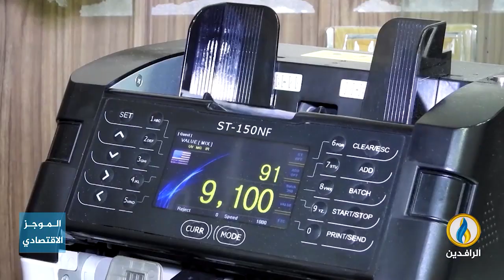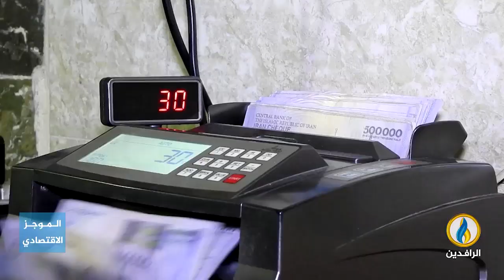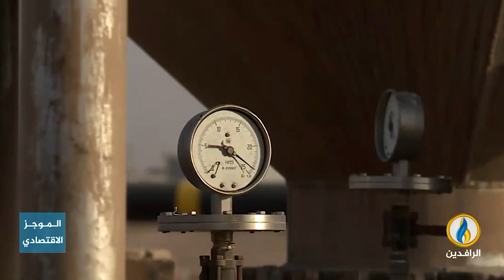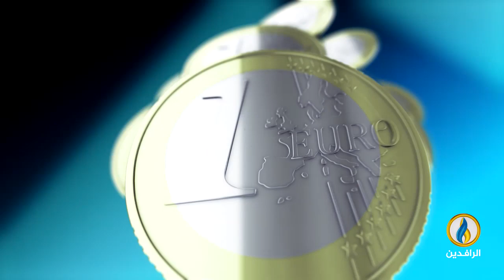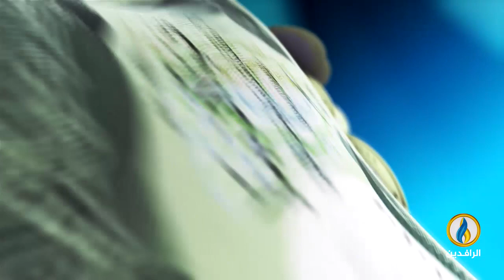أبرز الأخبار الاقتصادية على قناة_الرافدين ليوم الأحد في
تقديم: عمار الشاعر